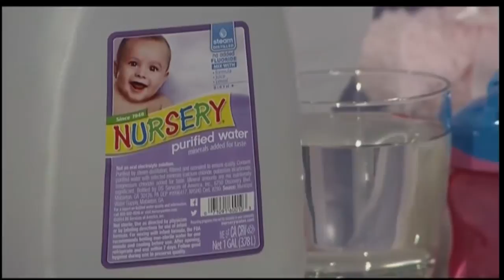Mom's Survival Guide 7/4/16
Pregnancy is a crucial time to start taking really good care of yourself both physically and emotionally. By taking proper care of yourself, you increase your chances of having a problem-free pregnancy and a healthy and happy baby. Maintaining healthy habits for both mommy and baby is essential once your little one has arrived as well. With countless options even the most well-researched new parent can feel overwhelmed when it comes to staying healthy.